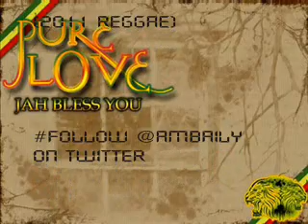NICE & SLOW MIXXTAPE Hosted by D'JAY BAILY (2011 REGGAE) Pt.1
NICE & SLOW MIXXTAPE Hosted by D'JAY BAILY (2011 REGGAE) Pt.1 DOWNLOAD THIS FULL MIX (mp3) LINK _